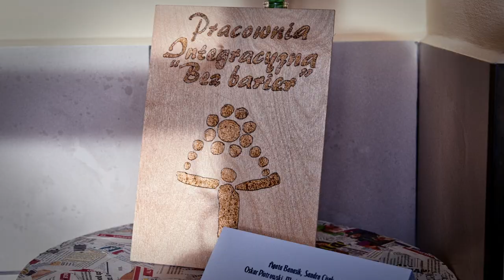XVII MPTON (9.11.2023)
Emocje po XVII Międzynarodowym Przeglądzie Osób Niepełnosprawnych wciąż wysoko!

Nie pozwalając im opaść zbyt szybko zapraszamy do obejrzenia video relacji z imprezy. Dziękujemy zespołowi Małe TGD za występ! Był ogień!

Montaż i realizacja video BOK.

Realizacja dźwięku i oświetlenie: Justsound - Nagłośnienie, Oświetlenie, Technika Estradowa.
Mecenas Kultury: PGE Górnictwo i Energetyka Konwencjonalna S.A.